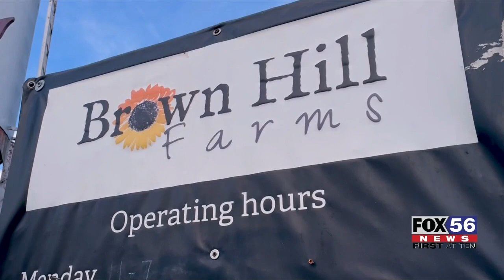Hand-pick Mother's Day tulips at Brown Hills Farm amidst half a million blooms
Now that we are in the middle of Spring, Brown Hills Farm in Wyoming County says now is the time for you to stop by and pick some tulips just in time for Mother's Day.

This season the farm has over 500,000 tulips and 25,000 daffodils for you and your family to pick and create your own bouquet.